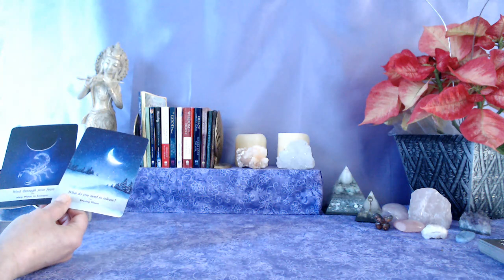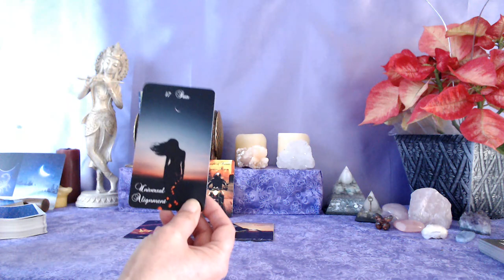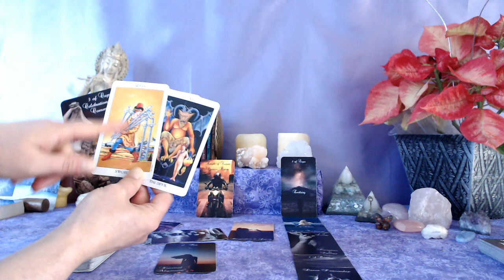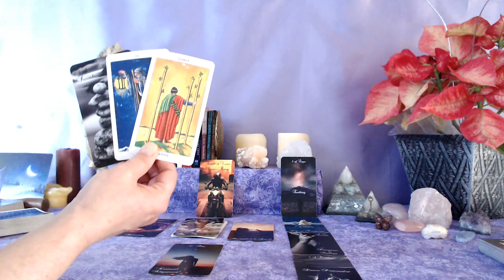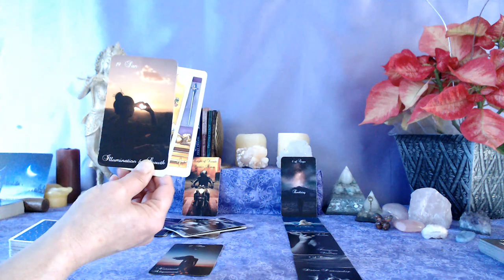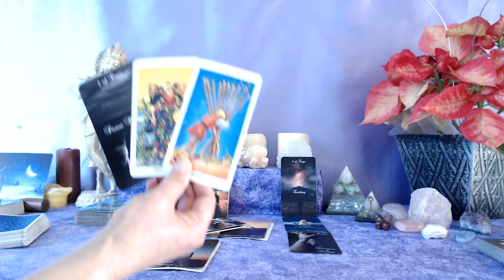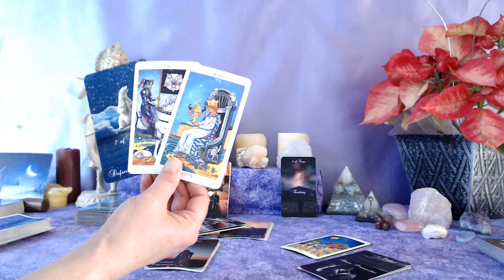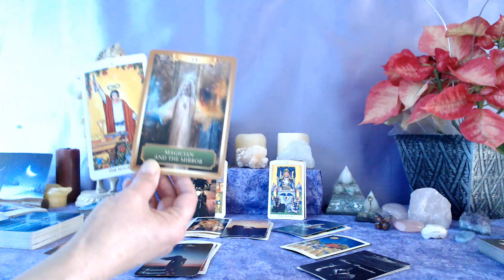AQUARIUS - RECONCILIATION WITH YOUR LOVE! RELEASING FEARS!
Please mail to:

Attn:  Nancy
2523 California Street